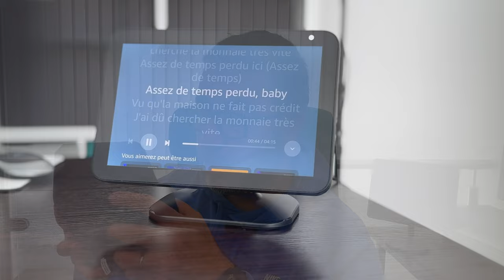Support batterie HomePod Mini + support Echo SHow 8 PlusAcc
Je teste 2 supports pour HomePod Mini et Echo Show 8 de la marque PlusAcc

- Support chargeur pour HomePod mini
-Support pour Echo Show 8